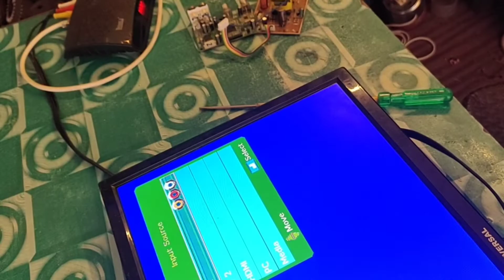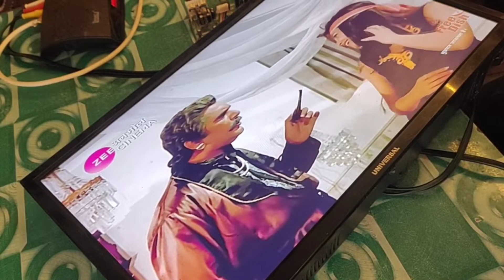LED LCD repairing kaise Karen!! blue image negative colours Hindi!! screen problem mapping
hello friends Thomas video ke madhyam se aapko LED TV make clear quality yah colour kharab hone ki vajah se yah lvds cable ke Karan kuchh aisi problem hai aati hai jisse colour Sahi nahin dekhte isliye colour se dekhne ke liye video ko pura dekhen lvds mapping